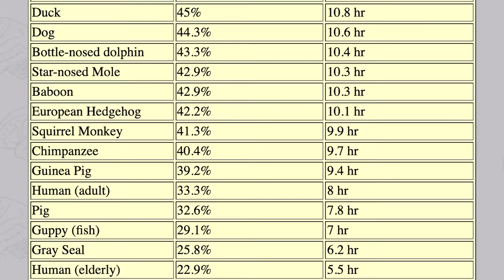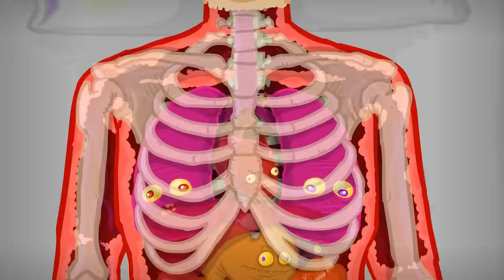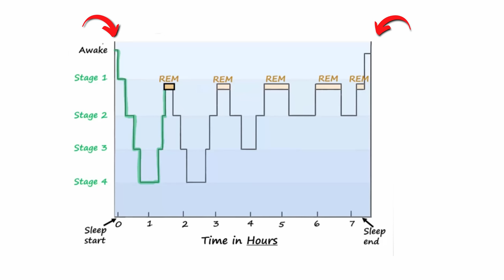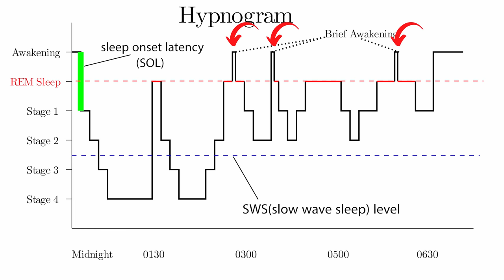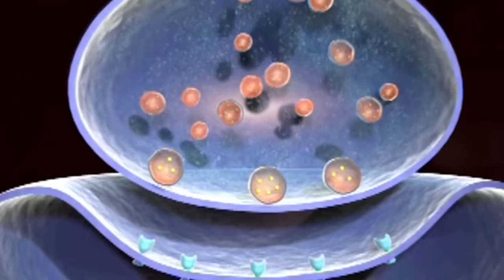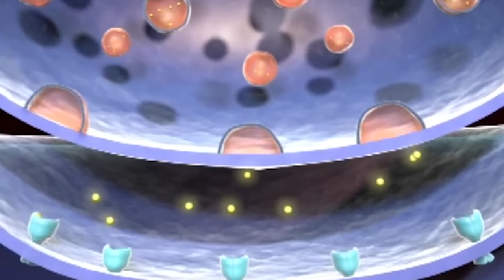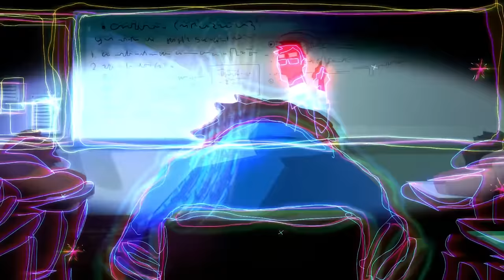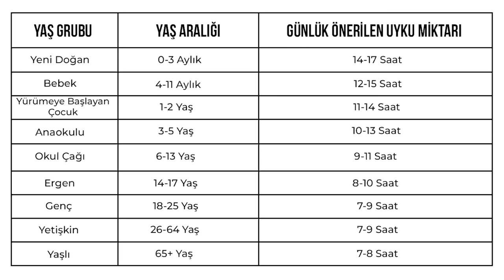Uyku: Neden Uyuyoruz? Günde Kaç Saat ve Kaç Defa Uyumalıyız?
Her 3 saniyeden birinde nerede olduğunuzu ve ne yaptığınızı bilmediğinizi düşünün. Ne kadar tuhaf bir deneyim olurdu öyle değil mi? E bu her 3 saniyede 1 olmuyor ama, ömrümüzün yaklaşık 3’te 1’ini bilincimiz kapalı olarak geçiriyoruz ve buna, "uyku" adını veriyoruz. Yani 90 yaşına kadar yaşayacak biri 30-35 senesini uyuyarak geçiriyor! Bu çok saçma değil mi? Acaba ömrümüzün bu kadar büyük bir bölümünü bilinçsiz bir uyku halinde geçirerek "aptallık" mı ediyoruz? Hadi günde *kaç saat* uyumamız gerektiği sorusunu çözdük diyelim. Daha ilginç soru şu: Günde kaç *defa* uyumamız gerekiyor? O büyük dahiler gibi polifazik uykuya mı geçmeliyiz? Ne dersiniz?

00:00 Giriş
01:44 Her Hayvan Uyur mu? Uyumayan Hayvan Var mı?
03:32 Hayvanlar Kaç Saat Uyur?
04:07 Neden Uyuyoruz? Uyku Ne İşe Yarıyor? Uyumasak Olmaz mı?
08:20 Sadece Aptallar mı 8 Saat Uyur? Kaç Saat Uyumalıyız?
09:25 NREM Evreleri ve Uyurgezerlik Gibi Sorunlar
12:11 Rüya Nedir? Hızlı Göz Hareketleri (REM) Evresi ile İlişkisi Nedir?
13:18 Lucid Rüya (Saydam Rüya) Nedir?
14:07 Karabasan Nedir? Neden Bu Kadar Korkunç Bir Deneyim?
15:56 Monofazik vs. Polifazik Uyku: Günde Kaç Defa Uyumak Gerekir?
20:30 Sonuç ve Kapanış